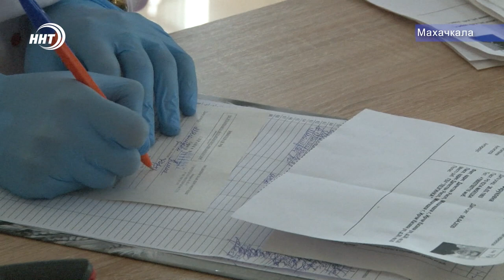Сдай кровь - спаси жизнь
Вот уже 10 лет в июне отмечается Всемирный день донора. Вклад доноров в дело спасения жизни людей неоценим.  В этом году республиканская станция переливания крови вновь провела акцию по привлечению доноров. О том, как прошел день донора в Махачкале в сюжете Зумруд Гамидовой.